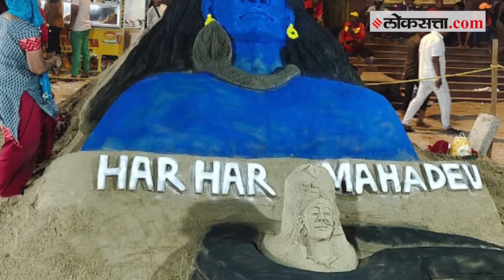२ दिवस आणि १५ तासात साकारले भगवान शंकराचे शिल्प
देशात सर्वत्र महाशिवरात्री साजरी केली जात आहे. त्याचप्रमाणे मुंबईत जुहू येथे कलाकार लक्ष्मी गोंड यांनी २ दिवस आणि १५ तासात आदीयोग भगवान शंकराचे वाळूने शिल्प साकारले आहे.लक्ष्मी गोंड यांनी 2 दिवस आणि 15 तासात आदीयोग भगवान शंकराचे शिल्प साकारले आहे.